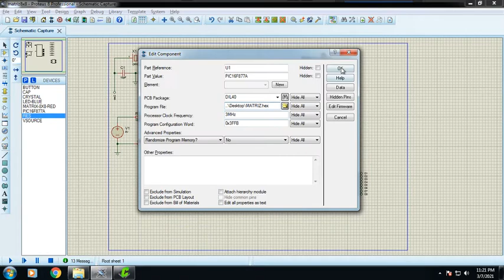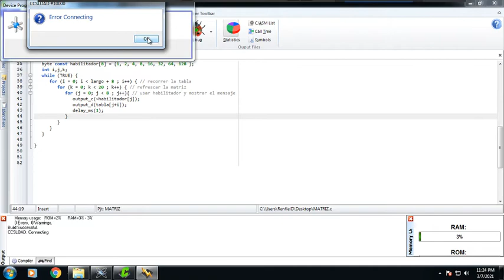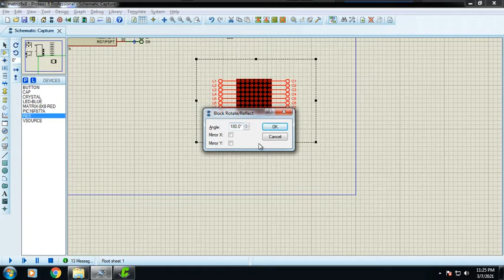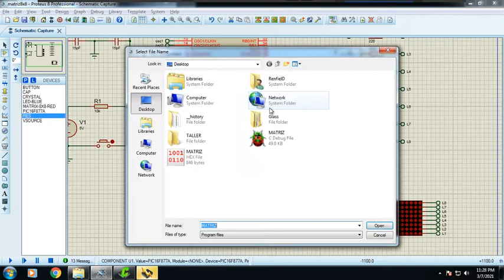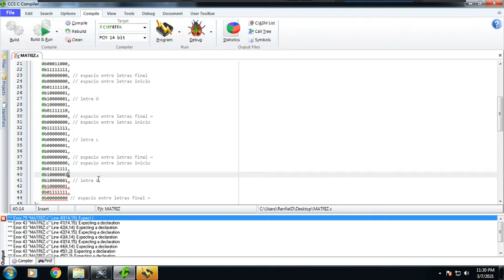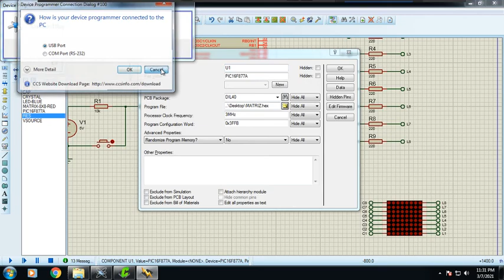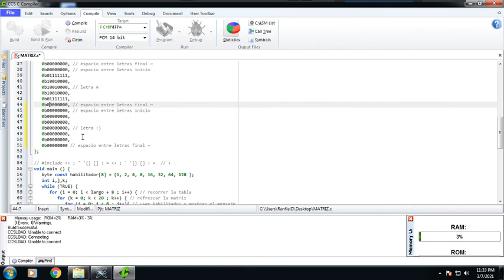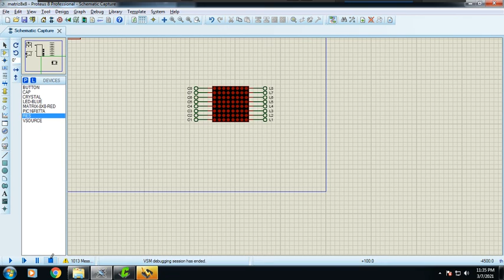Despliegue de mensajes con matriz 8x8 y PIC 16F877A Parte 2